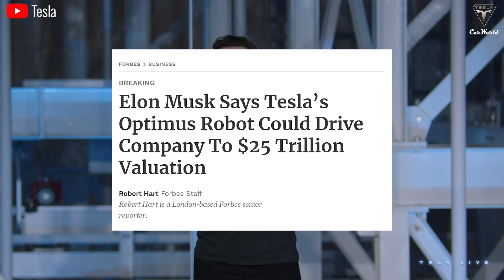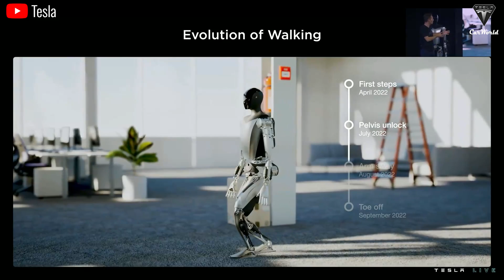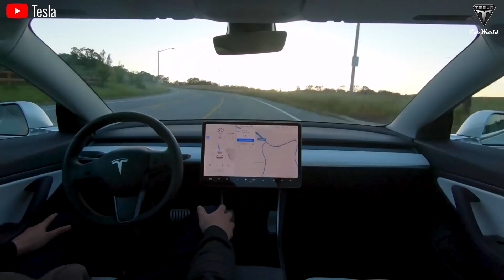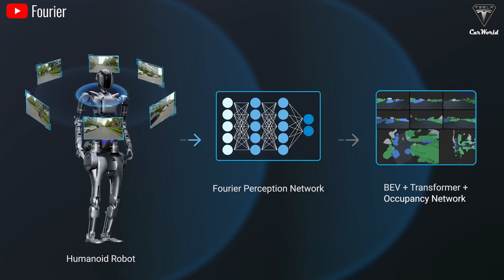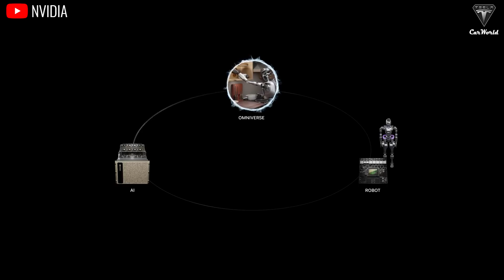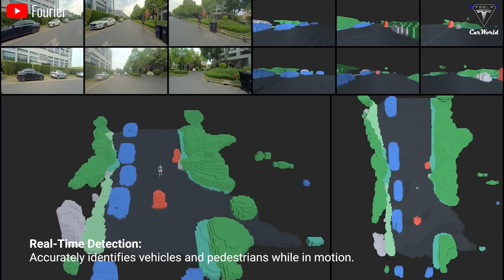It Happened! 5 Things Elon Musk Never Tell About Tesla Bot Gen 2 Optimus Robot - Gen 3 Delay?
0:00 Intro
1:57 The Secret Behind Optimus' $20,000 Price
4:55 Tesla Bot Update Software Cost
6:29 Tesla Bots will be Prioritized for delivery to Companies
7:51 Optimus rental program will take place later
9:49 Regulations for customers owning Optimus
It Happened! 5 Things Elon Musk Never Tell About Tesla Bot Gen 2 Optimus Robot - Gen 3 Delay?  Elon Musk once said that Optimus robot will turn Tesla into a $25 trillion company because in just a few years Tesla will have millions or even billions of these humanoid robots produced and yeah the demand for Optimus robot is huge because its price only starts from $20,000 as Musk said while it can earn hundreds of thousands of dollars per year through the number of utilities it provides. Yeah, we don't deny that Elon Musk's promises about Tesla Bot are unrealistic, but there are clearly things that Elon Musk hasn't told us about Optimus, what is it and when will Tesla sell the first robots to customers? Welcome To Tesla Car World.

It Happened! 5 Things Elon Musk Never Tell About Tesla Bot Gen 2 Optimus Robot - Gen 3 Delay? If you're not interested in humanoid robots, you might not be aware, but from early 2024 until now, a surprising number of humanoid robot companies have suddenly sprung up, from China to North America. We believe this is due to the hype at the end of last year when Tesla unexpectedly unveiled the Optimus  Gen 2 robot with many market-leading improvements, surpassing even Boston Dynamics' Atlas, another humanoid robot that had been developed for decades before

It Happened! 5 Things Elon Musk Never Tell About Tesla Bot Gen 2 Optimus Robot - Gen 3 Delay? Not only widely discussed at the time of its initial launch, Tesla's latest generation humanoid robot continues to attract global attention with its ambition to bring significant changes to the robotics industry. Since its first debut under the Bumblebee prototype in late 2022, Elon Musk has repeatedly mentioned that, as one of Tesla's greatest advancements, this humanoid robot promises to become an indispensable tool for factories and businesses, while also opening up a future where robots can take on many human tasks at a low cost